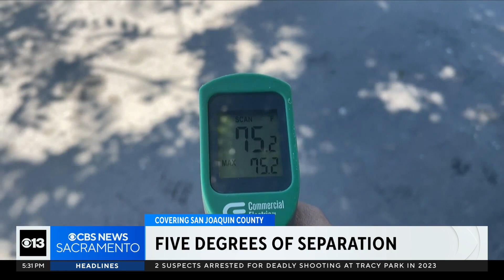Temperature difference between north and south Stockton could be up to 15 degrees, study finds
A NASA study found a 5 to 15-degree difference in temperatures between north and south Stockton.